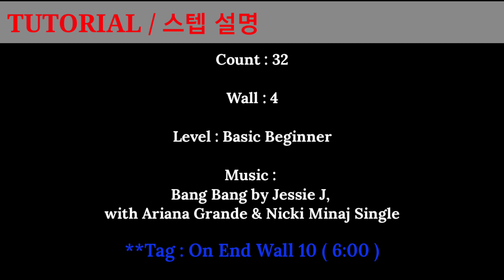( TUTORIAL / 스텝설명 ) Bang Bang (EZ) 32c 4w 라인댄스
**Dance Video
Count: 32
Wall: 4
Level : Basic Beginner
Choreographer: Annemaree Sleeth - Sept 2014
 (Australia)
 Grande & Nicki Minaj Single [iTunes - length (3.19) bpm 149
**Tag On End Wall 10 V STEP 6.00